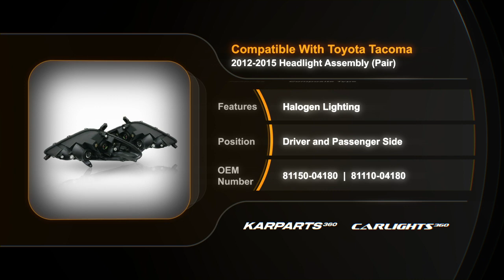For Toyota Tacoma 2012-2015 Headlight Assembly| Pair CAPA|Partslink # TO2502213C, TO2503213C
For Toyota Tacoma 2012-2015 Headlight Assembly| Pair CAPA
Partslink # TO2502213C, TO2503213C
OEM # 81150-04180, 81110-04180